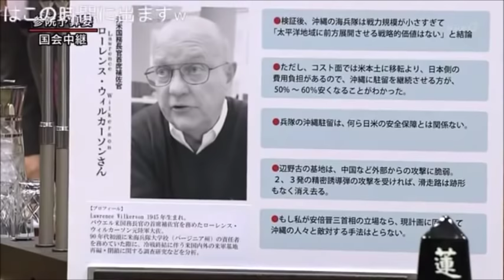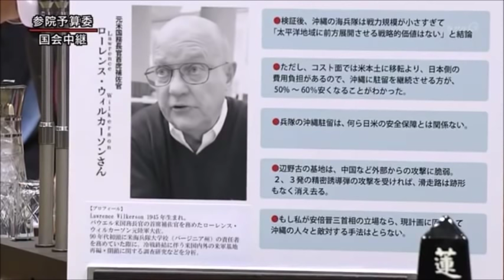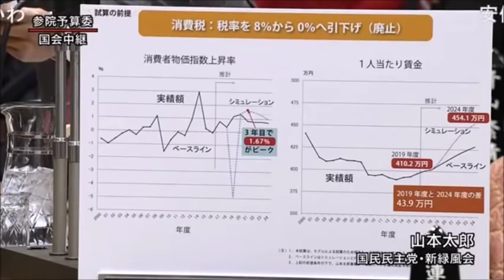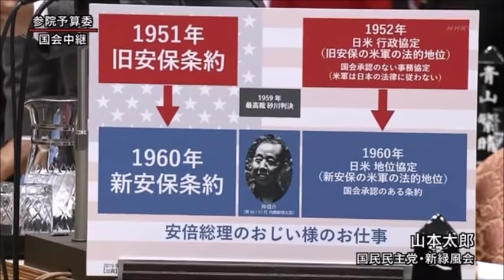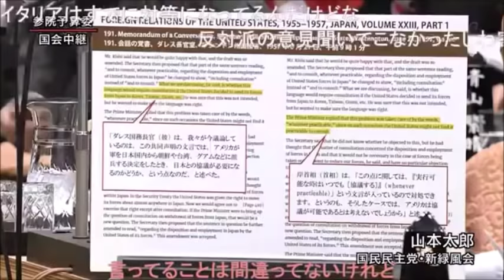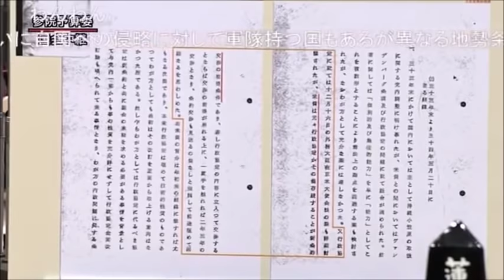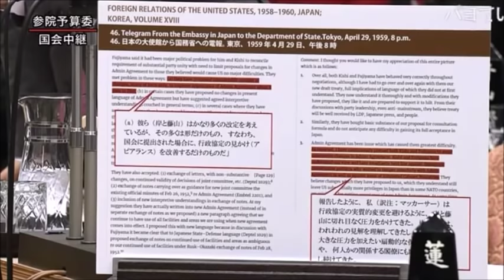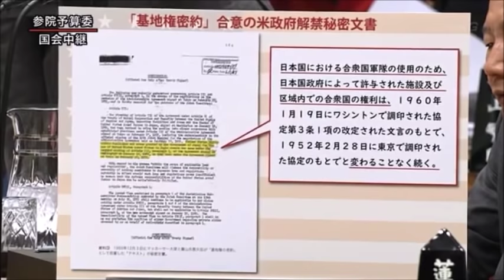山本太郎 議員 予算委員会 質疑 2019年3月18日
2019年3月18日

出典
参議院インターネット審議中継